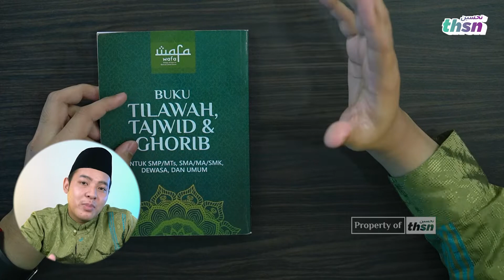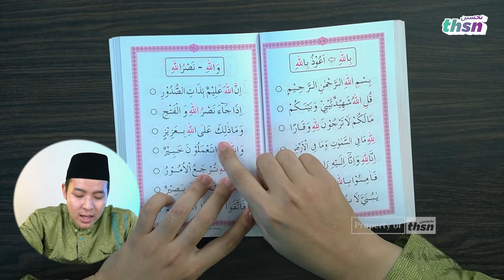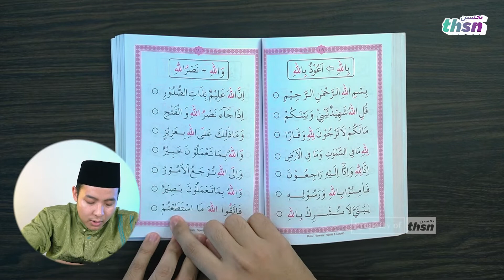LAFZDUL JALALAH - MELAFALKAN LAFADZ ALLAH DALAM AL QURAN - DIBACA TEBAL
Video ini dipersembahkan oleh Akademi Tahsin
Surabaya - Indonesia

Nomor Rekening Donasi:
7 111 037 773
a.n. Yayasan Syafa'atul Qur'an Indonesia